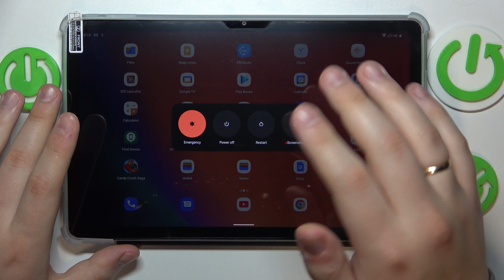How to Extend RAM on DOOGEE T20? - RAM Extension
Learn more about DOOGEE T20

If you're interested in learning how to extend RAM memory in DOOGEE T20, then here we are bringing you some help! This tutorial will show you how easily you can learn the correct way, which will allow you to extend the RAM memory on your Android device. In order to extend RAM memory successfully, please follow all the steps shown in this tutorial.

How to extend RAM memory in DOOGEE T20?
How to expand RAM memory in DOOGEE T20?
How to increase performance in DOOGEE T20?
How to improve the performance of DOOGEE T20?